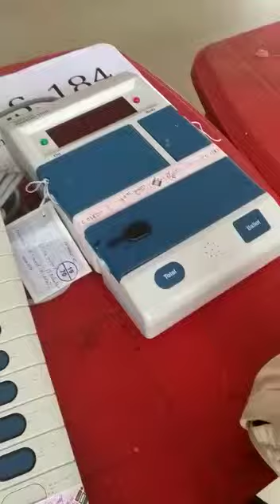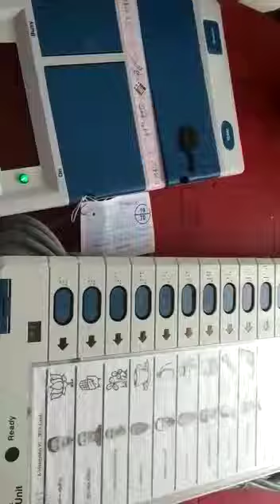#####///Vote kwo jwng mabrwi swnwnw//////###@@@ bekwo ase naina swlwngni